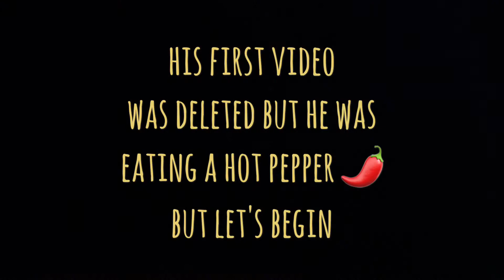The E Volution of TSO (read description)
(made with spliceapp hope you guys are enjoying this series I'm enjoying these and I will make on of me at 200 and something else really special go check me out on Instagram RobLogic_301 and on my second channel Ocyber EXTRA and I'm will make art soon bye subscribe road to 200 🌶😭🌶😬😂🍸👽🎧🍕👽🍕🐐🍸🌶🍸😂